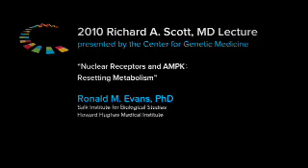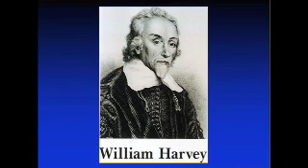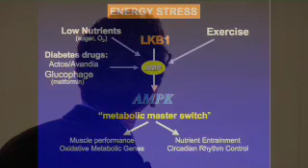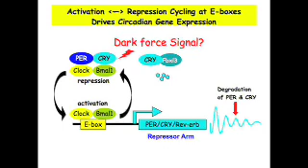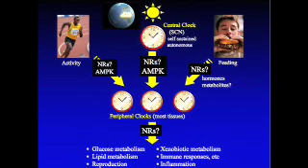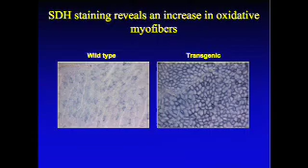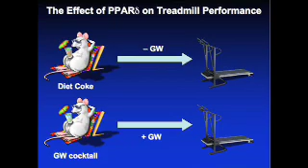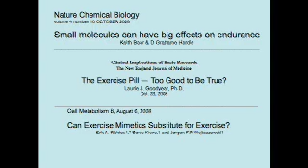"Resetting Metabolism: Nuclear Receptors and AMPK" with Ronald Evans, PhD - June 1, 2010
Ronald M. Evans, PhD, is professor & March of Dimes chair, Molecular and Developmental Biology, Salk Institute for Biological Studies, and investigator at Howard Hughes Medical Institute. Evans shared his current research on the genetic basis of obesity-related diseases, including diabetes, high blood pressure, heart disease and insulin resistance.